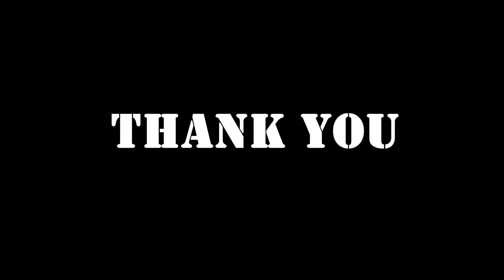Pushpa Mela 2079 Dharan Bhag 2 I Flower Show (Exhibition) in Dharan Nepal I Happy Gardening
I am a passionate gardener. I have been gardening for over 30 years. I would love to share my experience and expertise in this field with all my beloved friends.
Location - Sewaro toll number 7,Arjun dhara 11, Jhapa.
Landmark - Mata Mandir beta sidai tarsai tarsa eaye paxhi, shivalaya mandir pugxha, tai shivalaya Mandir bata Sewaro toll suru hunxha.
Google Map - Google maps app ma "Pabitra Garden" type garnu hos ani map ma deyelo direction follow garnuhos.